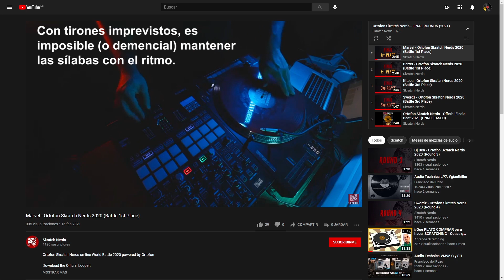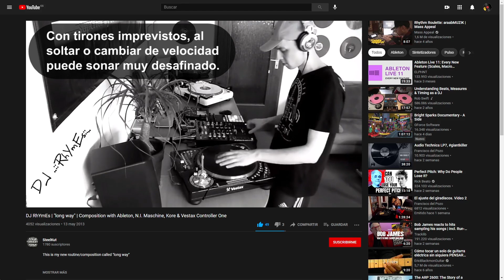⚠ ¡Cuidado con algunos superOEM! Problema de corrección lenta / tirones con el ultrapitch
Si tienes un plato superOEM Hanpin o vas a pillar alguno, ten en cuenta esto. Parece que la empresa taiwanesa ha vendido algunos motores con un fallo de precisión al corregir la velocidad y dan tironcillos con el pitch bajo. Parece que solo pasa en los de cuerpo de esquinas rectas, a excepción del Reloop RP-8000MK2. Lista de modelos fichados en comentario fijado.